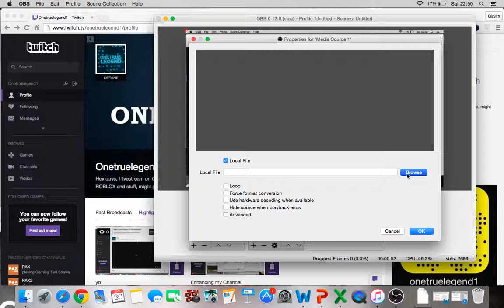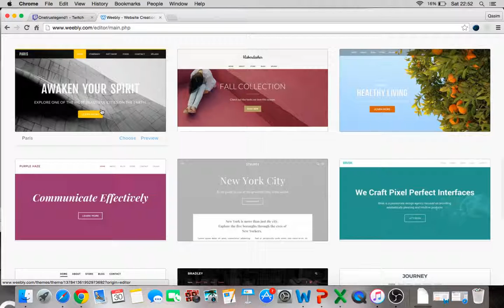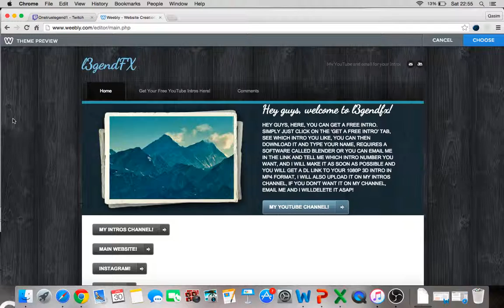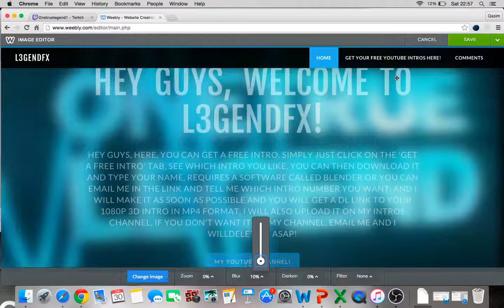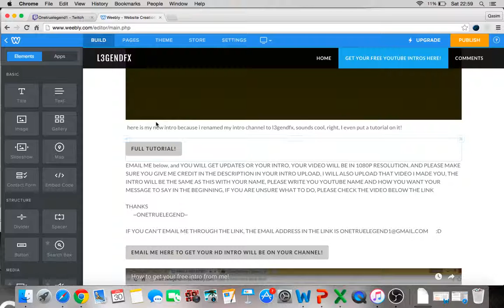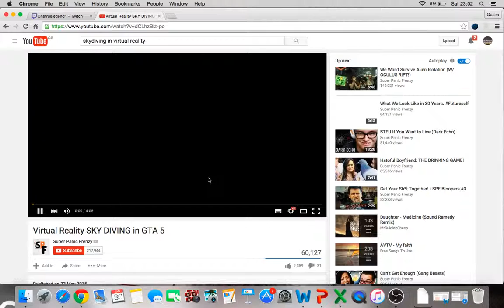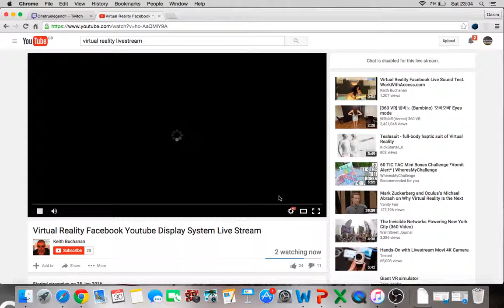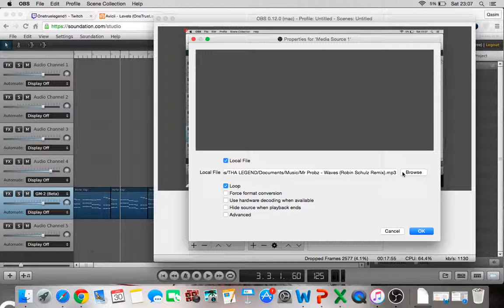CHANGING THE WEBSITE DESIGN | 30.01.2016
Hey guys, i am changing the theme of my intro site, sorry if the song has been muted, twitch muted it!